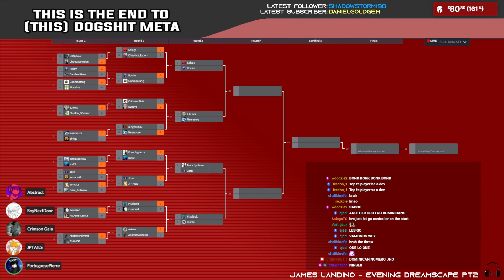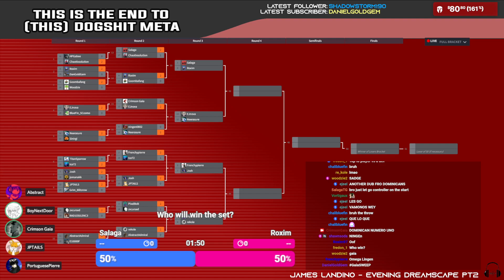MGOpen17 | Crimson Gaia vs Ningen | Losers Round 3 | Sonic Riders DX 1.0.1 Online Tournament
Sonic Riders DX is a competitive mod that adds new mechanics and fixes many QOL and balance issues. You can download the mod on the Extreme Gear Labs website. There are also a lot of resources to learn the game on the website and on discord.

00:00 Game 1
03:55 Game 2

Commentators:
- Abstract
- AntiGeezas?
- Frenchypierre
- JPTails